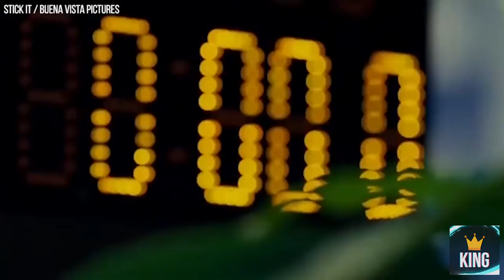10 STRICT RULES Gymnasts HAVE TO FOLLOW In The OLYMPICS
10 STRICT RULES Gymnasts HAVE TO FOLLOW In The OLYMPICS
Gymnastics isn’t as easy as it looks. It’s the talent behind these professional athletes that make it seem like the easiest job in the world. As we all know, gymnastics is one of the toughest sports in the world and the athletes who specialize in this sport are extremely talented. Gymnasts are expected to perform flawlessly. Especially at the olympic games, but to make things even more difficult they have to follow very strict rules. So in today’s video, we’ll be going into detail about 10 STRICT RULES Gymnasts HAVE TO FOLLOW In The OLYMPICS

If you see this comment “ SIMONE BILES " and leave your PayPal for a chance to win some money!